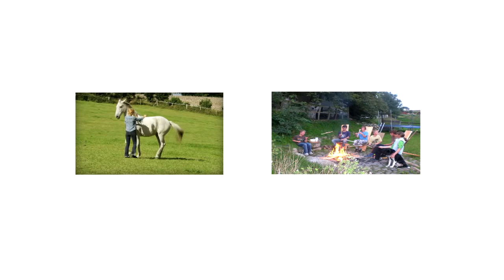Impressionen Reitschule Oersberg